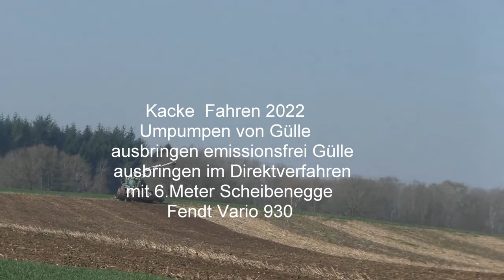Kacke Fahren 2022 Umpumpen von Gülle ausbringen emissionsfrei Gülle ausbringen im Direktverfahren m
Kacke  Fahren 2022 Umpumpen von Gülle ausbringen emissionsfrei Gülle ausbringen im Direktverfahren mit 6.Meter Scheibenegge Fendt Vario 930